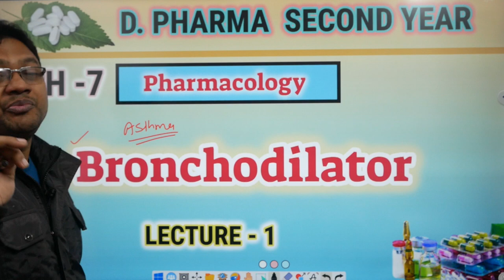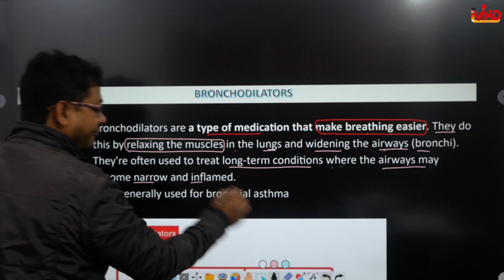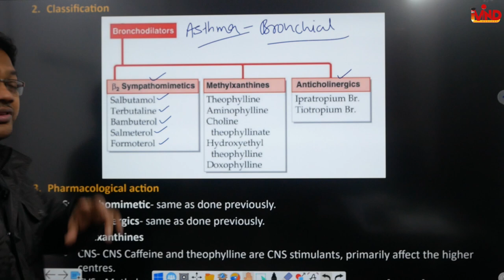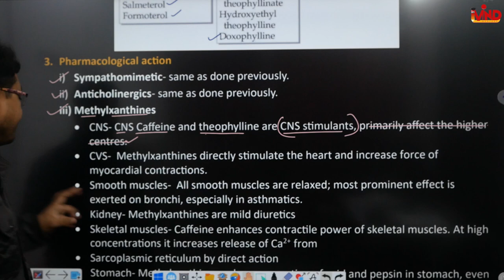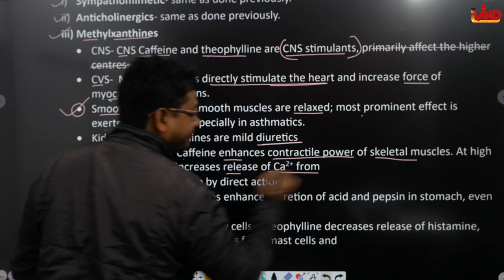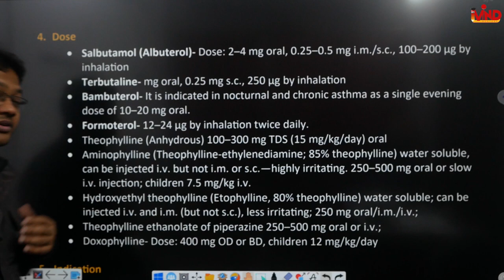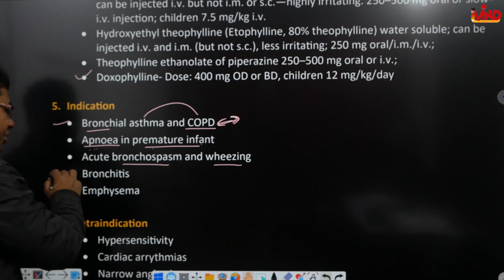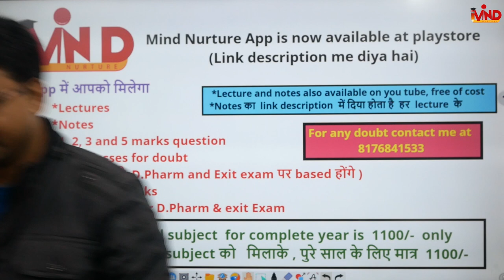Bronchodilators | Ch-7 | L-1 | Pharmacology | Drugs for bronchial asthma | D.Pharm second year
Link for app...
Link for notes...